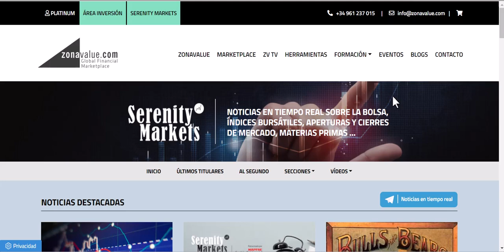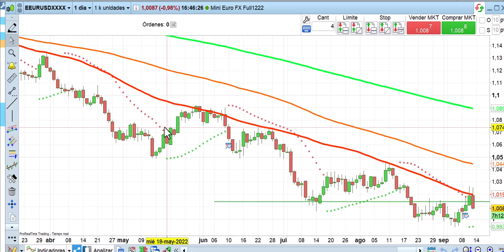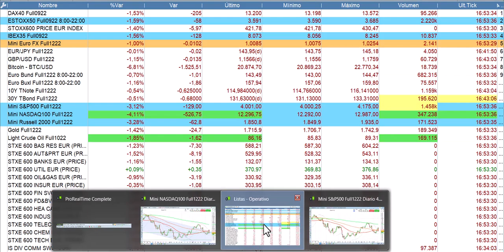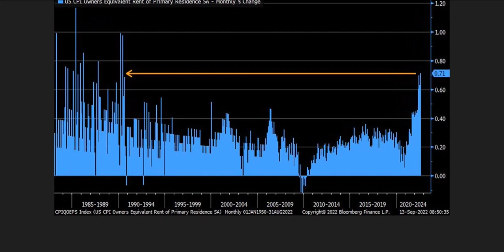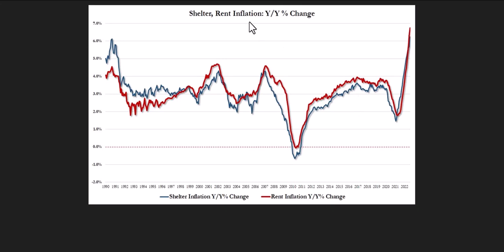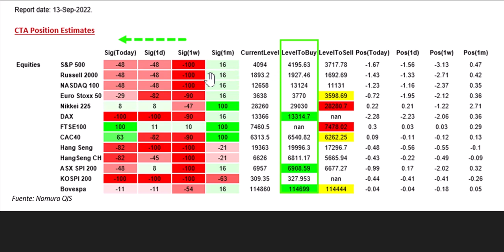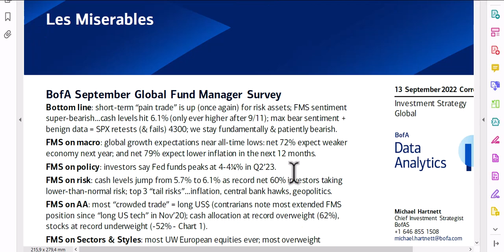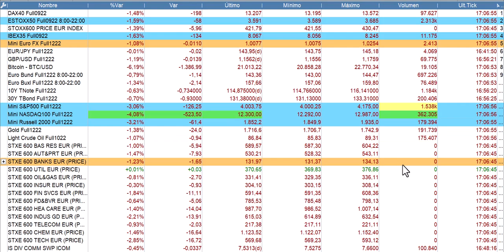Crónica de cierre bolsas y economía 13 9 2022 Cárpatos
Análisis a fondo tanto desde el punto de vista técnico, como fundamental de bolsas, mercados financieros y economía de una forma totalmente independiente.